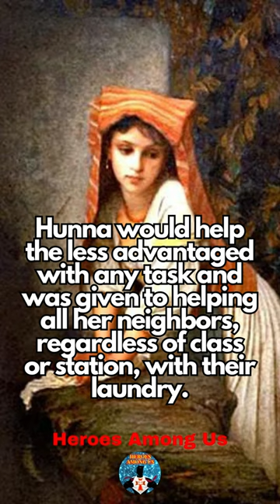St. Hunna#jesus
St. Hunna

1. The Lord Helps
2. Christian Motivation
3. Faith god quotes
4. Life quotes
5. Bible god quotes
6. Godly quotes
7. Quotes god
8. Bible message
9. Bible quotes
10. Joel Osteen
11. God Blessings message
12. Jesus quotes
13. Faith quotes
14. God message for me today
15. God message for me
16. God message
17. God's message
18. God message for you
19. Message from god
20. God blessings message
21. Jesus message
22. God's message for me today
23. God message tarot
24. Universe Message
25. Urgent message from god
26. Message from the universe
27. God's message for you
28. God message for you today
29. God thoughts
30. Message of god
31. God's message today
32. God's message for me
jesus message
jesus,god say,god says
jesus say
jesus says
inspiration
god message
jesus christ
gods message
god says today
universe message
inspiration of god
god message for today
gods message for today
god
angel
angel numbers
prophetic word
universe message
god says
god's message for you
angel says
god message
jesus christ